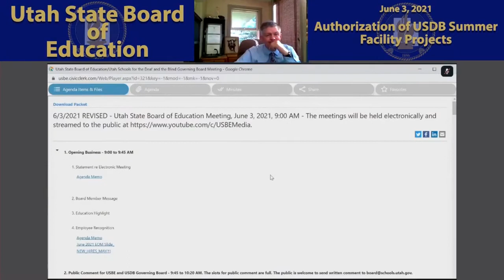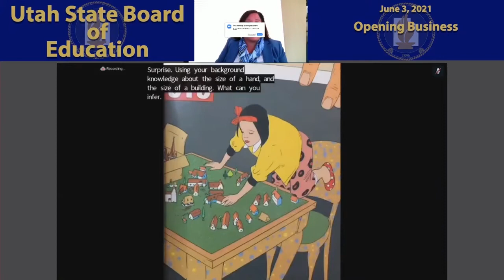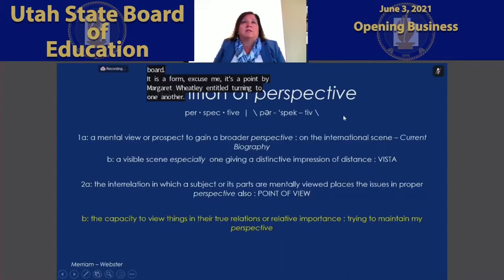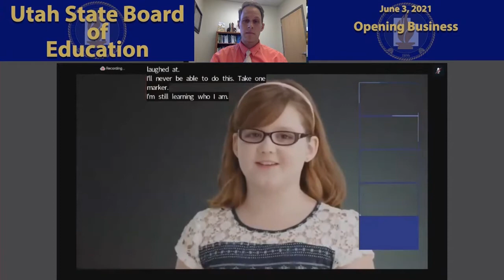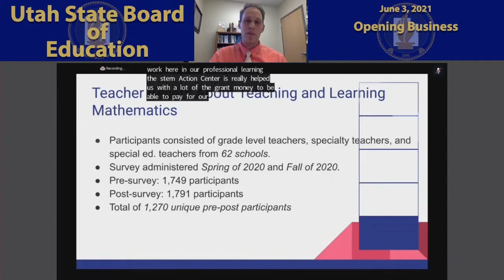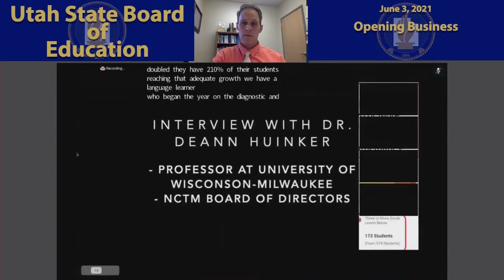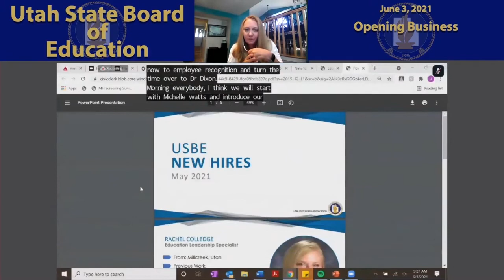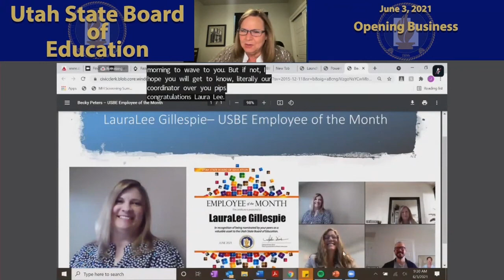01 Opening Business